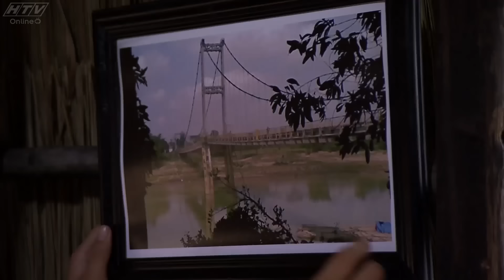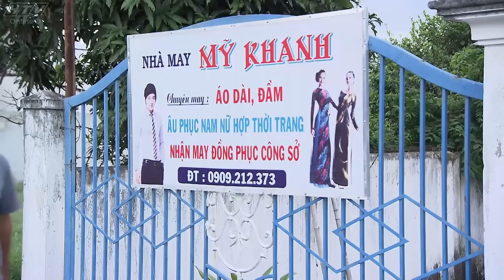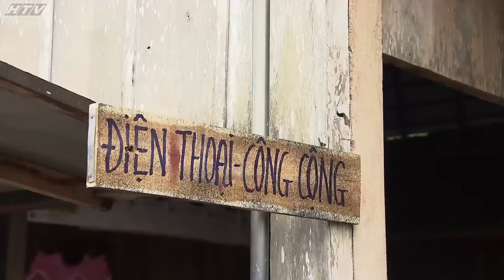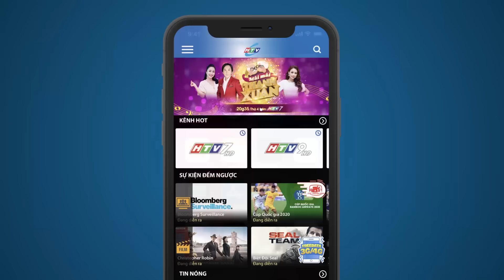Dòng Sông Thương Nhớ - Tập 14 | HTV Phim Tình Cảm Việt Nam 2024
Xem Tivi trực tuyến tại HPLUS (HTVC):
✅ Web / Wap mobile :
► Smart TV /STB : Tải HTVC for Android TV